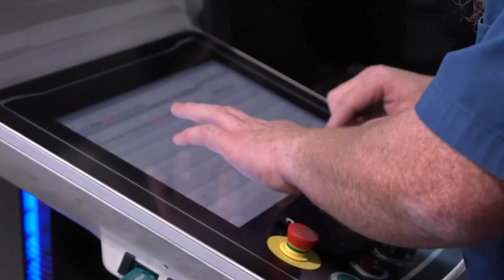About Weigh Safe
Weigh Safe is headquartered in Lindon, Utah, with USA and Global experts in mechanical, manufacturing, electrical engineering, and precision hands on design and machining. Our product development and manufacturing team continue to innovate in the development of products of ALL towing categories along with new innovative towing accessories.

Our products are cut from aircraft grade aluminum, stainless and high quality steel components which are programmed and machined to the tightest tolerances on state of the art CNC machinery. This type of high quality manufacturing cannot be done without a unified, high-character operation and manufacturing team.In a short period of time Weigh Safe is now manufacturing more aluminum adjustable trailer hitches than any other hitch manufacturer in the United States.

We are proud of the rigorous inspection and testing processes to ensure we meet or exceed the industry standards and expectations.Each product goes through a comprehensive quality control and packaging process to ensure lifelong durability all over the USA and the world.

Our customer support and product fulfillment team are comprehensive in their efforts to take care of our customers and deliver an exceptional buying experience for our customers, dealers, and distribution partners, wherever they might be.

We have and will continue to work hard to improve and enhance the towing industry, ensuring that ALL of us can have towing tools and equipment that provide a safer high-performing experience at work and home, and enjoying the many awesome adventures that towing provides us!Enjoy your Weigh Safe Towing Peace of Mind.